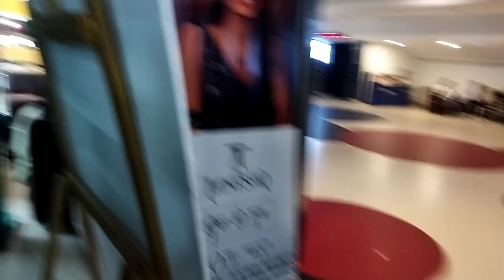My First Vlog In Patna | Do Baraa Movie Review| 02:12 | 21 August 2022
my first vlog my first vlogs my_first_vlog sriramsingh movie movies dobara vlogs